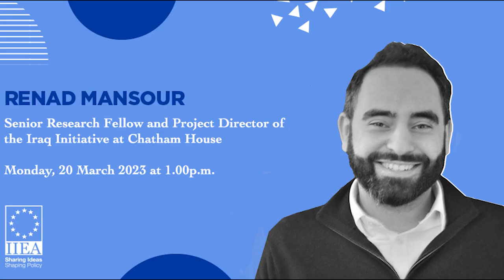Reflections on the Iraq War 20 Years On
On 20 March 2003, a US-led coalition invaded Iraq. Both as part of the Global War on Terror and with the intention to bring freedom and democracy to a country led by Saddam Hussein, the invasion quickly caused Iraq to fall into disarray, and ultimately into civil war. Since the invasion by coalition forces, the country has not only struggled with increased interference by Iran, but has also seen the rise, fall and resurgence of the Islamic State. 20 years after the invasion began, Renad Mansour, Director of the Iraq Initiative at Chatham House reflects upon the implications of the invasion not just for Iraq itself, but for global politics as a whole.

About the Speaker:

Dr. Renad Mansour is a senior research fellow and project director of the Iraq Initiative at Chatham House. He is also a senior research fellow at the American University of Iraq, Sulaimani. Mansour was previously a lecturer at the London School of Economics and Political Science (LSE), where he taught the international relations of the Middle East. He is a research fellow at the Cambridge Security Initiative based at Cambridge University, and from 2013 he held positions as Lecturer of International Studies and Supervisor at the Faculty of Politics, at Cambridge, where he also received his PhD. He is co-author of Once Upon a Time in Iraq, published by BBC Books/Penguin to accompany the BAFTA/Emmy winning BBC series.